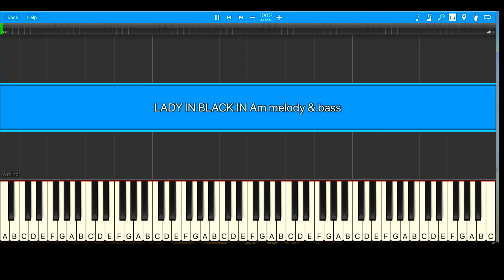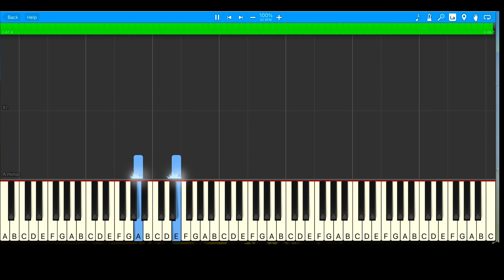LADY IN BLACK Am Easy Keyboard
This video is about LADY IN BLACK AM